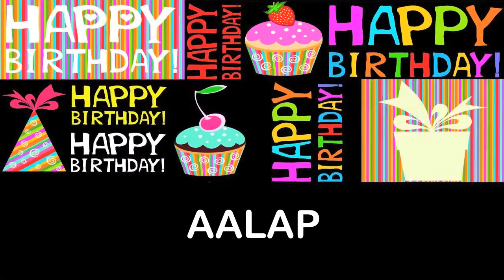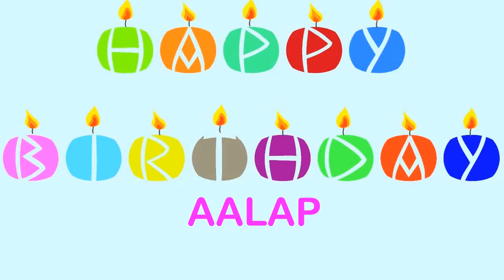Aalap Wishes & Mensajes